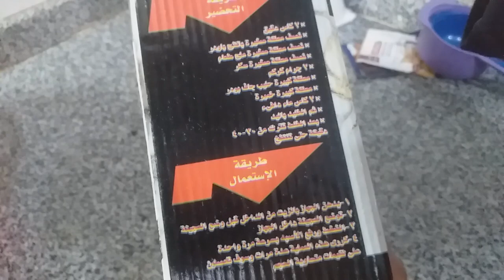وأخيرا جيبت كوباية الزلابية الي هتخليني أعملها كل يوم في رمضان وأسرار في توفير السكر والزيت